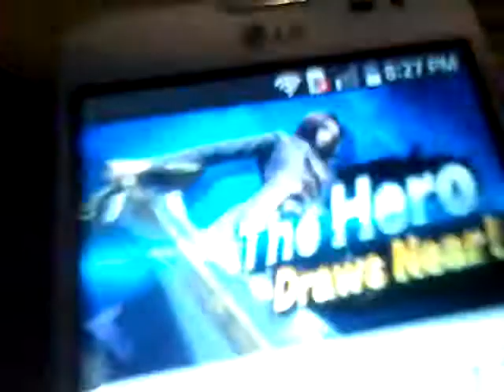DA HERO HAS ARRIVED!!!!!!!!!!!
YEEEEET!